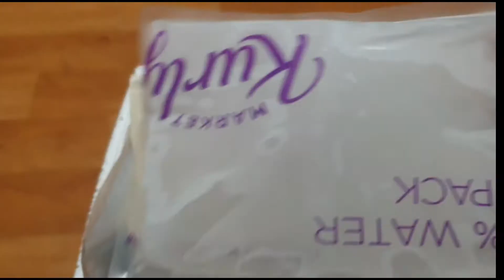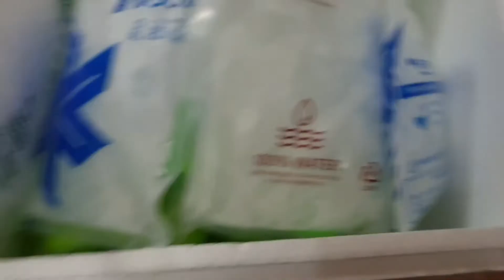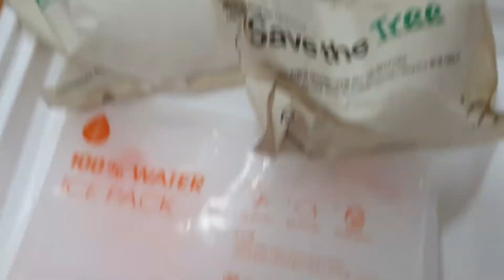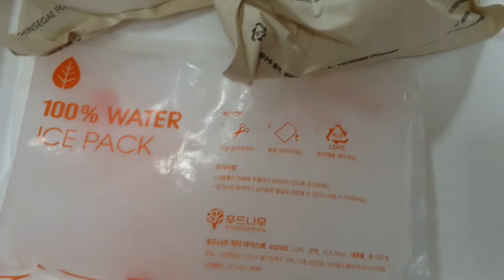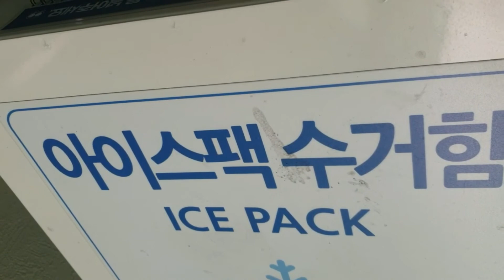얼음 주머니♡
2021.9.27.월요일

택배올때 담겨온 아이스팩을
모아두었더니 냉장고를 너무
많이 차지해서 다 끄집어 내어
물로 만든 얼음주머는 모두
처분을 했어요.

중동 행정복지센타에 갔더니
정문 입구에 아이스팩 수거함이
있네요.

주민센타에도 건전지수거함
페식용유 수거함이 있어요.